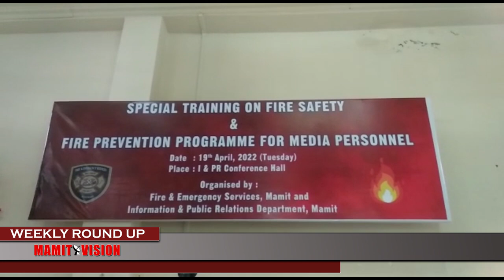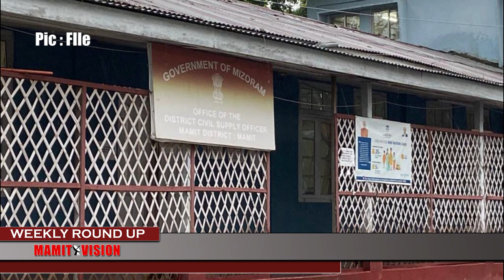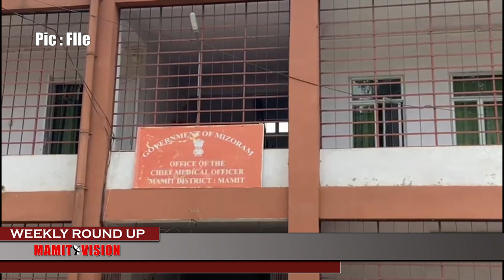Mamit Vision Weekly Round Up | 23rd April, 2022